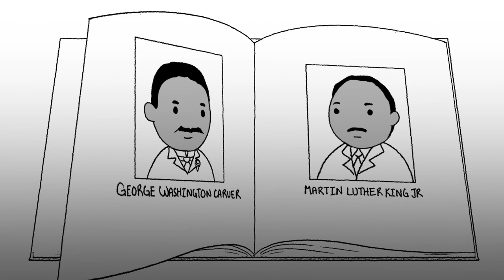The Real History of Black History Month | Feat. GloZell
Blackhistorymonth is the shortest month of the year, but have you ever wondered why? It might not be the reason you think.

Here's the real history of black history month.

Special thanks to GloZell.